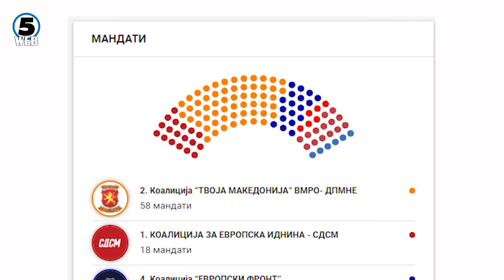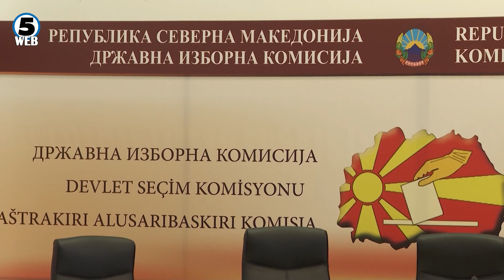ДУИ загуби мандат во „шестката“, конститутивната седница на собранието во вторник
Европскиот фронт и Вреди се изедначија по бројот на освоени пратенички мандати и добија по 8 пратеници во ИЕ 6 по вчерашното прегалсување.